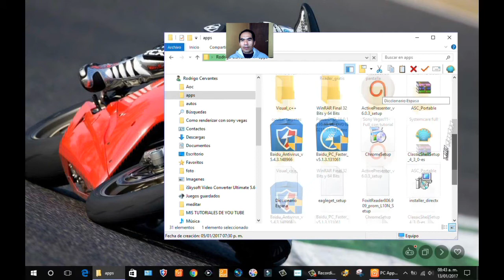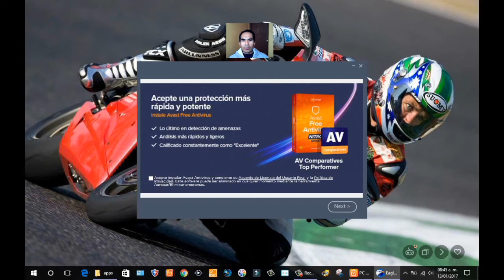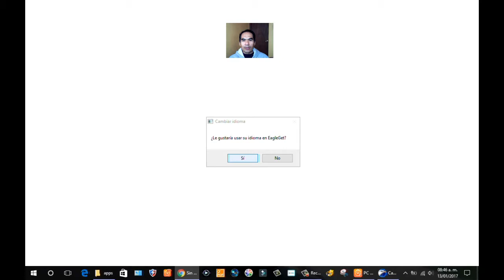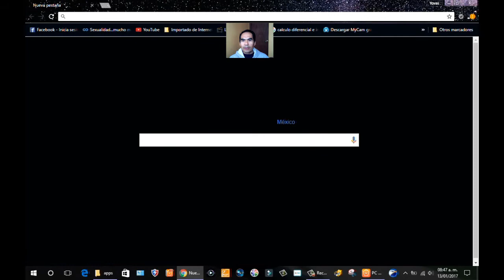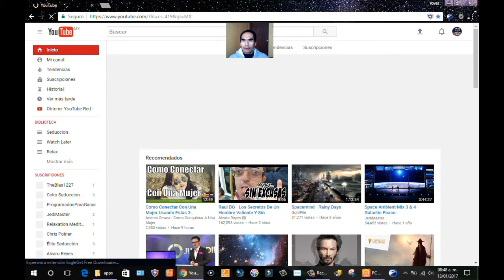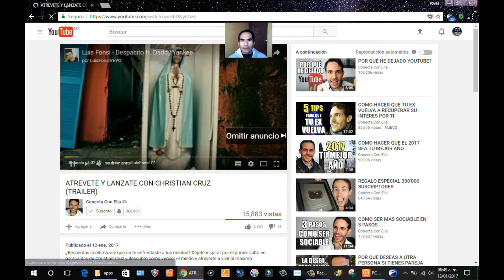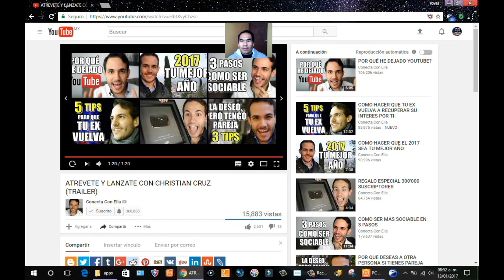Como tener Eagle get para descargar videos de youtube y más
Tutorial de computación: en este tutorial te muestro como tener este formidable gestor de decargas Eagle get y ademas es _gratis_ para que te descargues cualquier video de you tube , fotos, documentos y más... les dejo el link para que lo descarguen